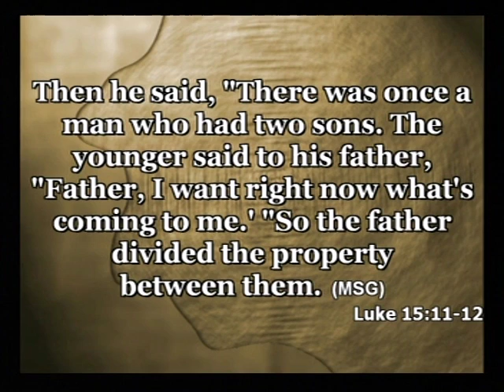SOVEREIGN GRACE BAPTIST CHURCH OF LANHAM, MD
BISHOP ANTHONY G. MACLIN, THE SANCTUARY @ KINGDOM SQUARE
"THE GOSPEL OF ENTITLEMENT" (LUKE 15:11-12)
1/15/2012
7:00 A.M. WORSHIP SERVICE
VIDEO/ COURTESY OF THE SAKS MULTIMEDIA MINISTRY (2012). LICENSED & OWNED.